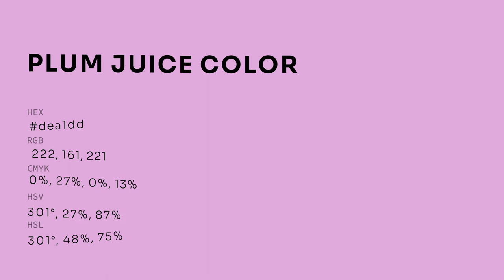Plum Juice color dea1dd hex color - Violet color - Cool color dea1dd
What color is Plum Juice ? dea1dd hex color - Violet color - Cool color dea1dd

Hex dea1dd Color Code is also known as Plum Juice color.

Hex dea1dd Color code in RGB color code model is created after adding 87.06% red color, 63.14% green color and 86.67% blue color.
Hex dea1dd Color code in CMYK color (process color) code model is generated after subtraction of 0% cyan, 27% magenta, 0% yellow and 12% black.